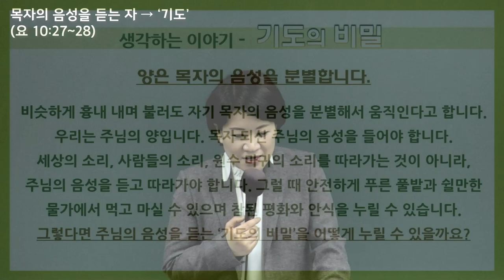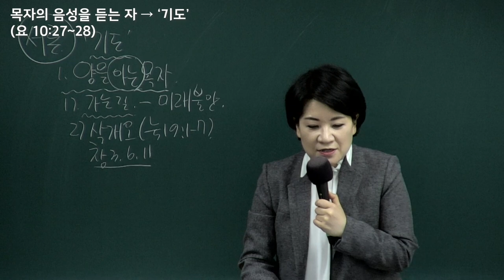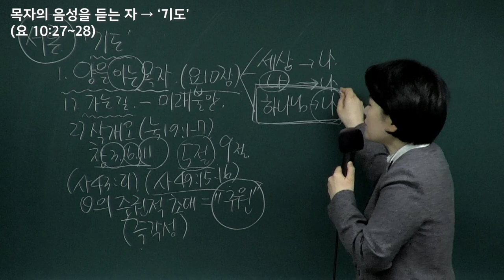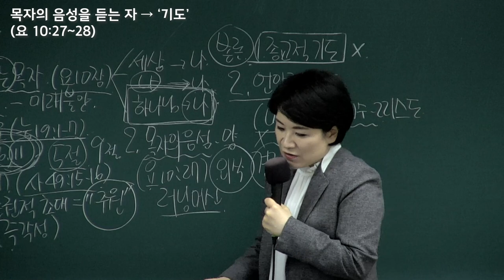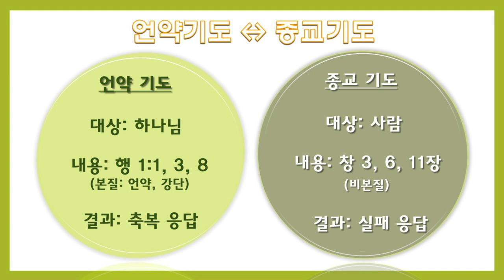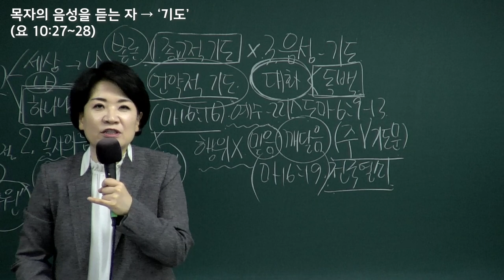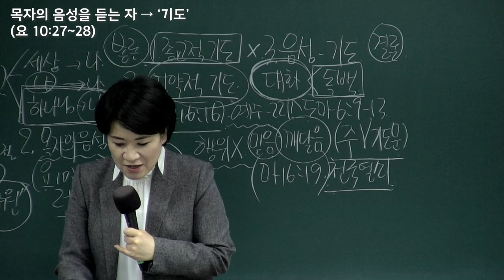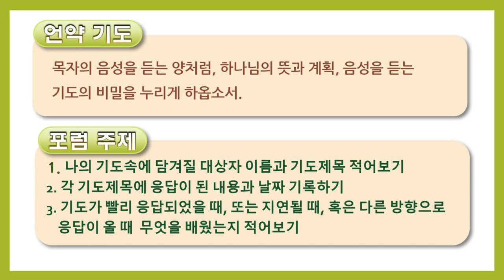[예원교회] 훈련반 5기- 푸른 초장(7) - 목자의 음성을 듣는 자 '기도' - 채수정목사 - 2021.10.24